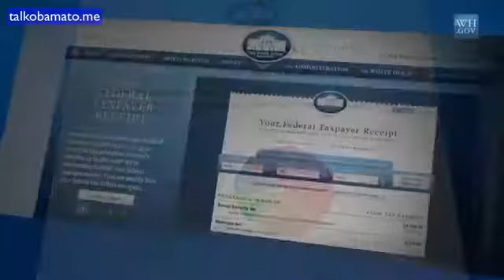Obama Birthday Announcement: Lucy Nickell's 17th Birthday!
Barack Obama wishes Lucy Nickell a happy 17th birthday!